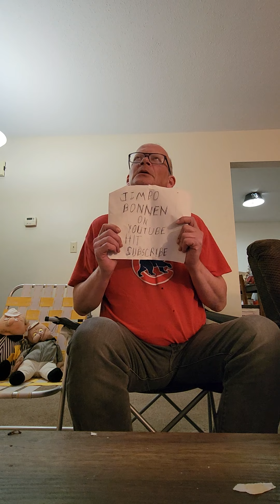Jimbo Bonnen Numb Little Bug Em Beihold